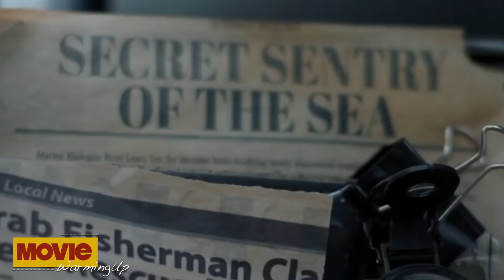ต้นฉบับ Aquaman ฮาเกินกว่าจะเท่ห์ [ MovieWarmingUp : อควาแมน เจ้าสมุทร ]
[ MovieWarmingUp : อควาแมน เจ้าสมุทร ]